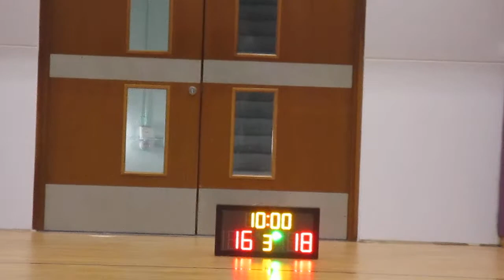STARLEAGUE KL S13 20190110 Minions KL vs Elitism Q2